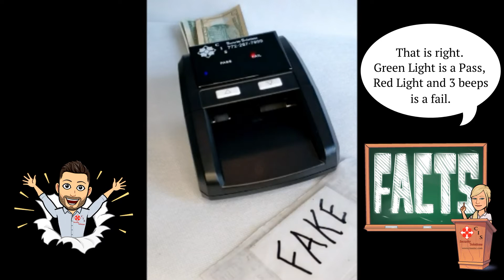CIS 143 4-way counterfeit detector. #1 best seller!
The CIS 143 counterfeit bill detector, with 4 way insertion (any direction), will verify if your USD is counterfeit or real, in under 1 second.  Made to last with stainless steel drive shafts, wide rubber belt guides, steel ball and spring buckles to keep it locked closed, clamshell design for easy cleaning, and a 3 year warranty.  This counterfeit bill detector will earn its ROI with the first bill you catch.